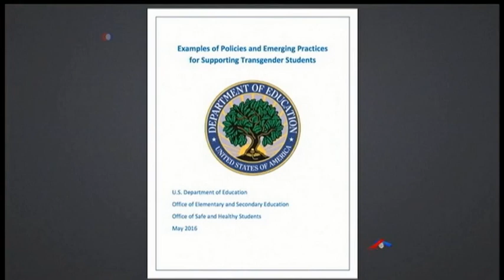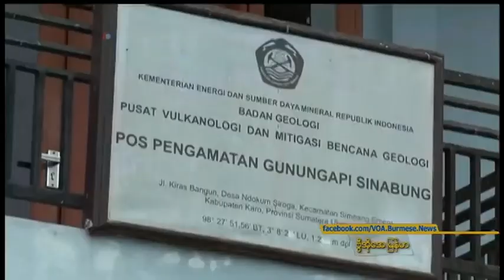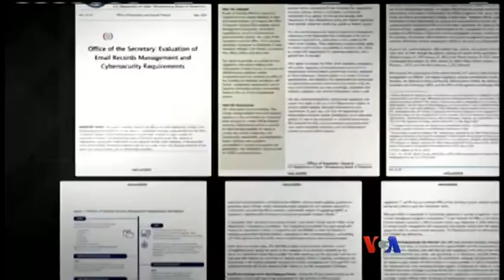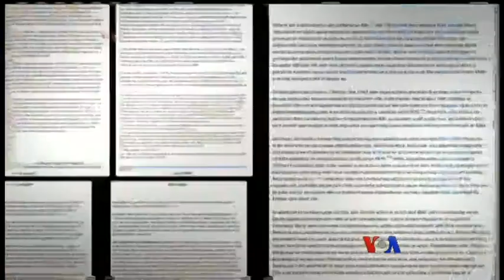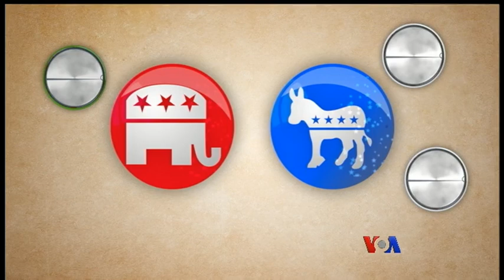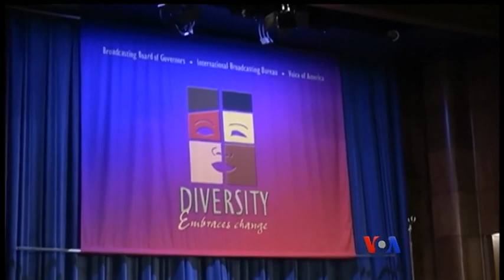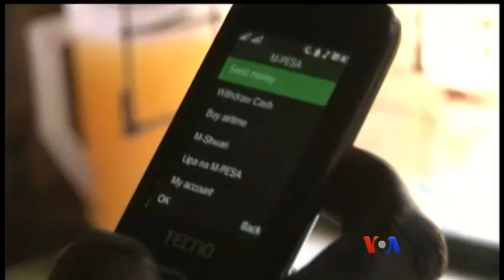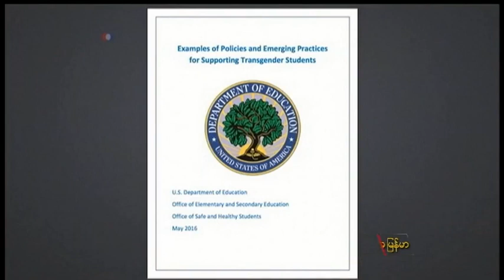ေန႔စဥ္ တီဗီြသတင္းလႊာ ၀၅.၂၆.၂၀၁၆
ဂ်ပန္နုိင္ငံမွာက်င္းပတဲ႔ G-7 ထိပ္သီးေဆြးေႏြးပြဲဟာ ထိေရာက္တဲ႔အစေကာင္းျဖစ္တယ္လို႔ အိုဘားမားကေျပာ၊ အစၥေရး၀န္ႀကီးက သေဘာထားတင္းမာသူကို ကာကြယ္ေရး၀န္ႀကီးခန္႔အပ္လို႔ ေဝဖန္သံထြက္ေပၚ၊ အင္ဒိုနီးရွား ဆူမားၾတားကၽြန္းက ယခင္ႏွစ္ပိုင္းအတြင္း မီးေတာင္ေပါက္လို႔လူေတြေသေၾကရတဲ႔ Sinabung မီးေတာင္ဒီေန႔ေပါက္ကြဲ၊ စသည္